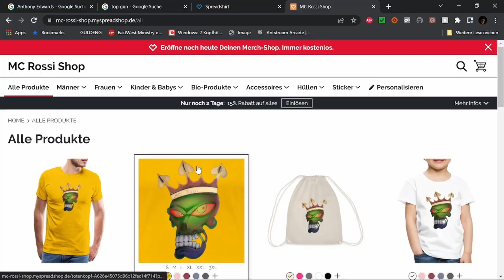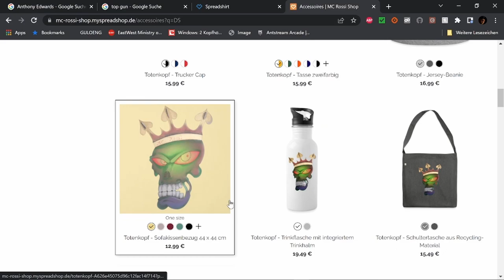Violent Night Filmbewertung / Kritik